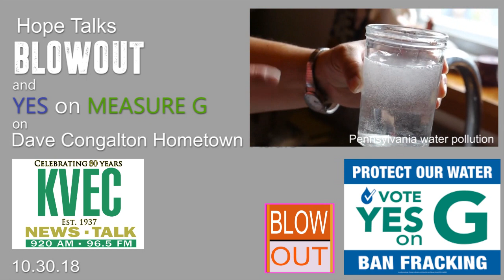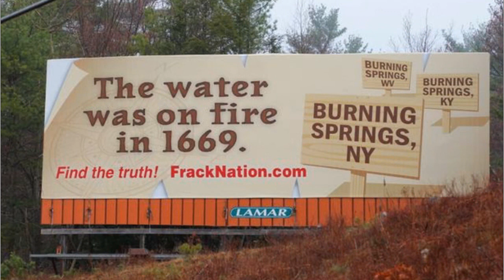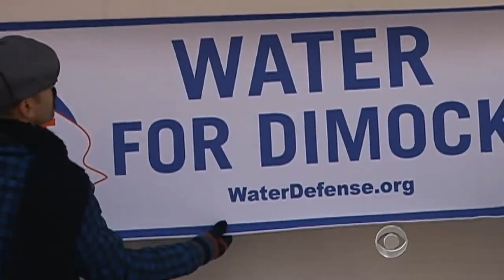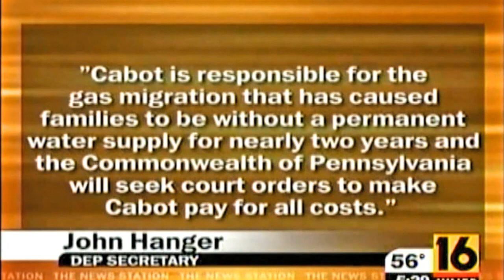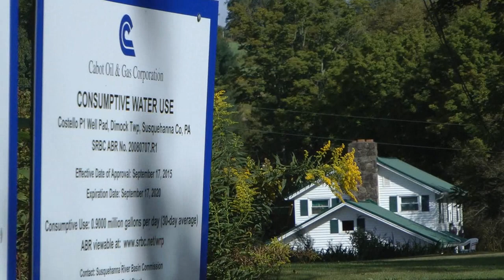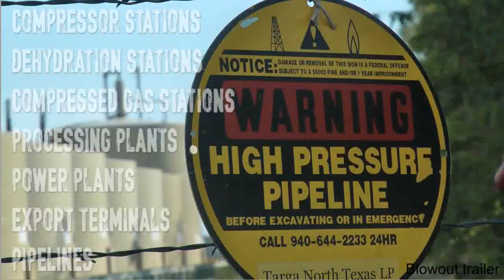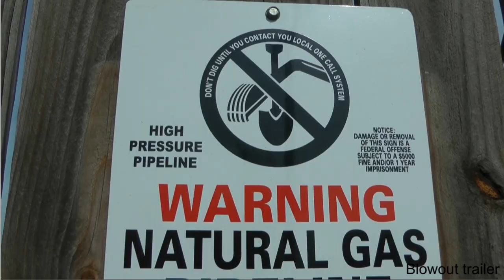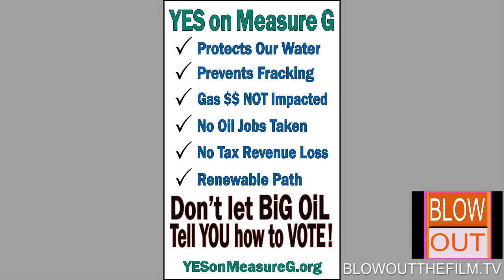Hope Forpeace on the Dave Congalton show: YES on Measure G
Hope sat down with Dave on October 30 to talk fracking and WHY to vote YES on Measure G.

The showing on the day of this radio interview went great. We raised almost $200 for fracking related pollution victims!